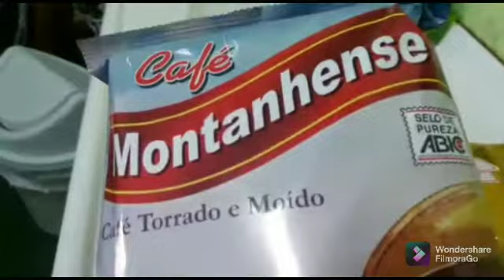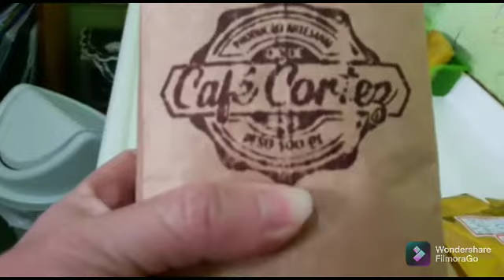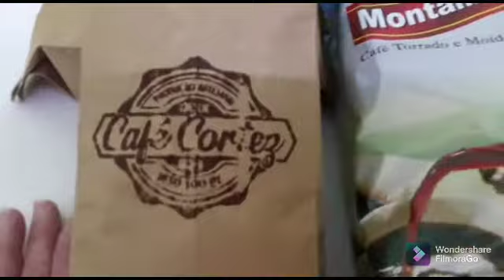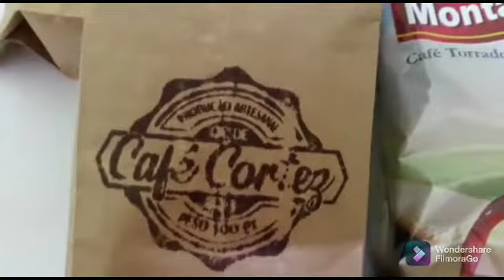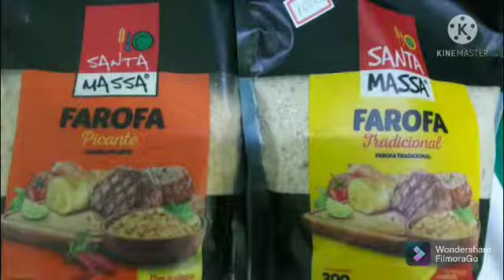29 SERIE CASA DO NORTE OS CAFÉ DA CASA DO NORTE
olá pessoal hoje minha irmã vem com mais uma série da casa do norte desta vez ela mostra os café que vende lá
deixo aqui a playlist de TD a série da casa do norte

Canal Miguel e Calebe Ferreira

Assistam a meu outro canal vida no Interior Alves

Quer dar um agrado pro  canal
Rita de tudo um pouco

Rita de cassia Ferreira Alves
Banco do Brasil
Agência 6876-4
Conta 190019-6

Meu facebook e Rita de cassia

Beijos e beijocas fuiiiiii😘